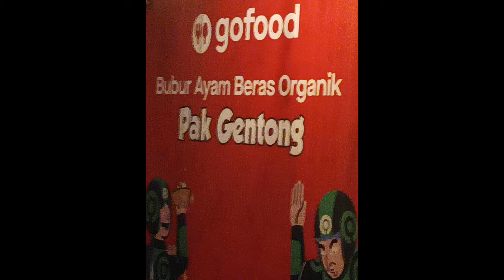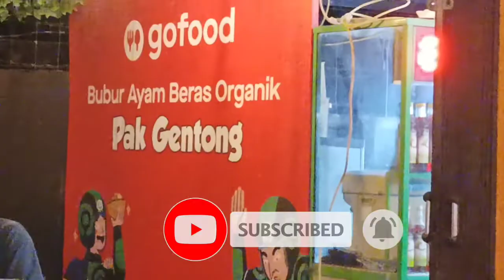Bubur Ayam dengan beras organik "Pak Gentong" maknyus || kuliner top Depok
ada bubur ayam, soto, gado-gado, semua enak-enak euy

tag.